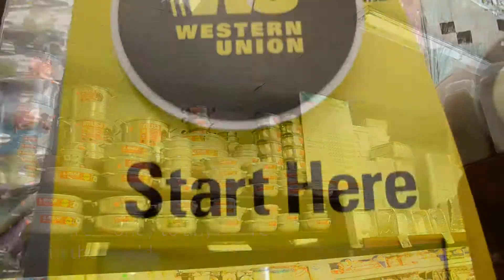Bravo Supermarket Commercial - Engl